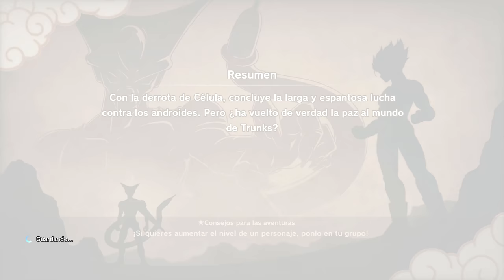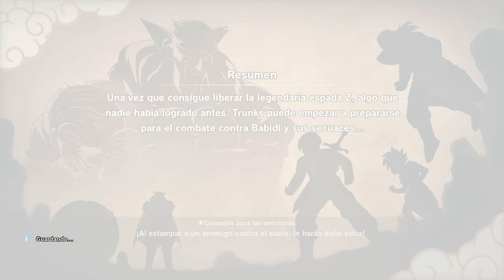DRAGON BALL Z KAKAROT DLC 3 Pt8 | EpsilonGamex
Seguimos con mas de DBZ Kakarot DLC 3, las locas aventuras de Trunks del Futuro!! no olvides apoyar las demas series del canal :D